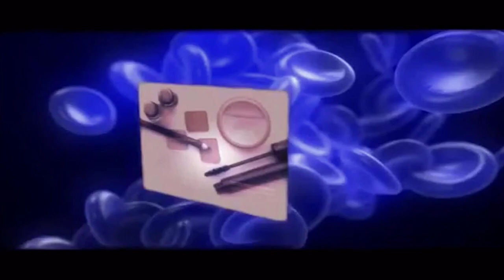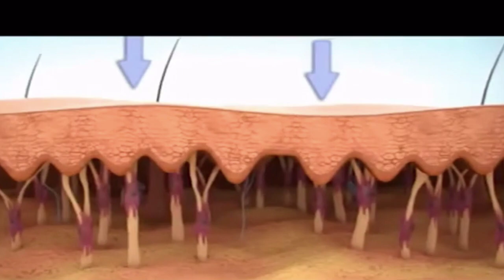Làm Đẹp Da Bằng Yến Sào Khánh Hòa Giúp Da Trắng Sáng Mịn Màng ☎ 0933 656278 🧡 Giá Yến Sào 50g 3,564K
☎ Hotline - Bảng giá tổ yến sào Khánh Hòa làm đẹp da 20g 1,512k & 50g 3,564k & 100g 7,128k và nhiều khuyến mãi giao Yến Sào Khánh Hòa tận nơi ✅ Yến sào Khánh Hòa là một nguyên liệu làm đẹp tự nhiên được nhiều chị em tin dùng. Yến sào chứa nhiều protein, collagen và axit amin cần thiết cho cơ thể con người, giúp tăng cường sức khỏe, sắc đẹp, đặc biệt là giúp da trắng sáng mịn màng. Cách làm đẹp da bằng yến sào Khánh Hòa

💚 1. Chế biến yến sào thành món ăn hoặc uống trực tiếp.

💚 2. Sử dụng mặt nạ yến sào để làm trắng da.

💚 3. Bạn có thể sử dụng yến sào để tắm, giúp làn da của bạn được làm trắng hồng và mềm mượt. Bạn chỉ cần trộn yến sào với nước ấm hoặc sữa tươi, sau đó tắm như bình thường trong khoảng 15-20 phút. Sau khi tắm, rửa mình bằng nước sạch.

💚 Nếu bạn muốn sử dụng yến sào để làm đẹp da, hãy thường xuyên sử dụng để đạt được hiệu quả tốt nhất.

🧡 🧡 Làm Đẹp Da Bằng Yến Sào Khánh Hòa Giúp Da Trắng Sáng Mịn Màng ✅ Bảng giá gốc tổ yến sào Khánh Hòa uy tín chất lượng nhất và giao tận nơi toàn quốc ☎ Hotline 💚 Hướng dẫn chi tiết cách chưng tổ yến hạt sen táo đỏ ⏩ ⏩ Địa chỉ văn phòng: 248 Thống Nhất, phường Phương Sơn, thành phố Nha Trang, Khánh Hòa, Việt Nam ⏩ Địa chỉ sản xuất: Nhà máy chế biến nguyên liệu yến sào 💙 Quốc Lộ 1A, xã Suối Hiệp, huyện Diên Khánh, tỉnh Khánh Hòa

🧡 🧡 Các câu hỏi thường gặp ăn Yến Sào Khánh Hòa có khỏe đẹp làn da không

⏩ Công Dụng Của Tổ Yến Khánh Hòa Đối Với Chăm Sóc Làn Da

⏩ Giải Đáp Thắc Mắc Ăn Yến Sào Khánh Hòa Có Đẹp Da Không

⏩ Yến Sào Khánh Hòa Có Tác Dụng Làm Bạn Đẹp Hơn

⏩ Công Dụng Làm Đẹp Của Tổ Yến Sào Khánh Hòa

⏩ Tác Dụng Của Yến Sào Khánh Hòa Đối Với Sức Khỏe & Sắc Đẹp

⏩ Bí Mật Từ Yến Sào Khánh Hòa Giúp Chị Em Trẻ Hóa Da Không Ngờ

⏩ Ăn Yến Sào Khánh Hòa Có Đẹp Da Như Lời Đồn Không

⏩ Món Ăn Từ Yến Sào Khánh Hòa Giúp Chống Lão Hóa Làn Da

⏩ Yến Sào Khánh Hòa Có Tác Dụng Làm Cho Da Ngày Càng Đẹp Hơn

⏩ Có Thể Làm Đẹp Da Bằng Yến Sào Khánh Hòa Không?

⏩ Yến Sào Khánh Hòa Thần Dược Trẻ Hóa Làn Da

⏩ Tác Dụng Tuyệt Vời Của Yến Sào Khánh Hòa Đối Với Làn Da

⏩ Làm Đẹp Da Với Tổ Yến Sào Khánh Hòa

⏩ Công Dụng Rất Tuyệt Vời Của Yến Sào Đối Với Phái Đẹp

⏩ Yến Sào Khánh Hòa Giúp Đẹp Da & Chống Lão Hóa

⏩ Làn Da Được Cải Thiện Từ Yến Sào Khánh Hòa

⏩ Yến Sào Khánh Hòa Giúp Thanh Mát Tâm Hồn, Ít Calo & Trẻ Hóa Làn Da

⏩ Trẻ Hóa Làn Da Ngăn Ngừa Lão Hóa Từ Yến Sào Khánh Hòa

⏩ Yến Sào Khánh Hòa Giúp Làn Da Căng Bóng Xinh Đẹp

⏩ Yến Sào Khánh Hòa Vừa Bồi Bổ Sức Khỏe Vừa Làm Đẹp Da

⏩ Chăm Sóc Da Đẹp Với Yến Sào Khánh Hòa

⏩ Yến Sào Khánh Hòa Thần Dược Dành Cho Sức Khỏe & Sắc Đẹp

⏩ Tác Dụng Của Yến Sào Khánh Hòa Với Làn Da Chị Em Phụ Nữ

⏩ Ăn Yến Sào Khánh Hòa Đẹp Da Mờ Sạm Nám & Trẻ Hóa Làn Da